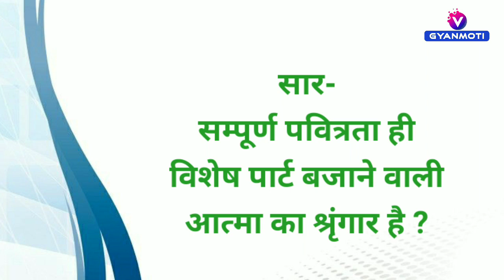09 May 1977/ Avyakt Murli BapDada/ अव्यक्त मुरली/ 09 मई/ बापदादा/ Bk Bharat Bhusn/ BK Vijay